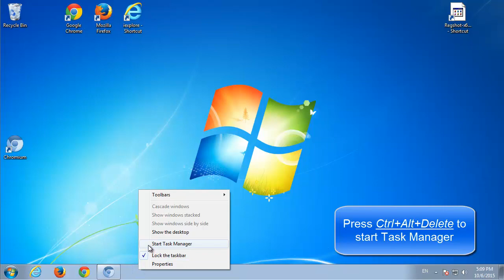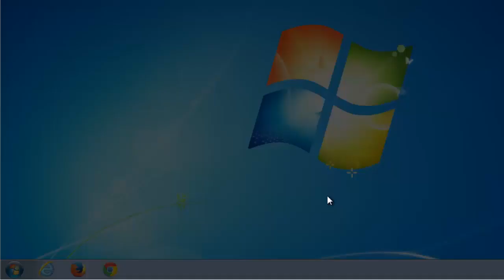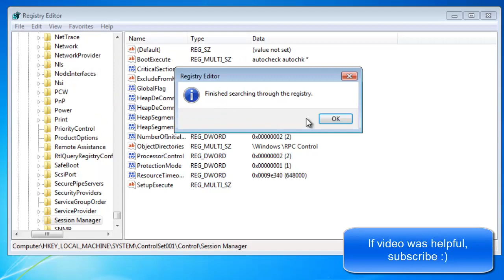Guide how to remove Chromium manually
If you can't remove the Chromium browser, follow this step-by-step instruction. This video is a guide how to delete Chromium from PC fully. Text guide
What is Chromium
Chromium is a open source web browser that is founded on Chrome. But it can be  installed on the computer by free software downloader.
Chromium Removal guide
1. Close all Chromium browser windows
2. Uninstall Chromium from Control Panel
3. Remove folders and registry keys, which stayed
4. Restart computer